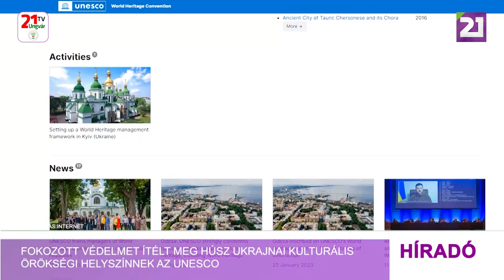Fokozott védelmet ítélt meg húsz ukrajnai kulturális örökségi helyszínnek az UNESCO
Fokozott védelmet ítélt meg húsz ukrajnai kulturális örökségi helyszínnek az ott zajló háború miatt az ENSZ Nevelésügyi, Tudományos és Kulturális Szervezete a kulturális javak védelmével foglalkozó bizottság csütörtöki, Ukrajna kérésére megtartott rendkívüli ülésén. A megerősített védelem alá helyezés értelmében a vonatkozó protokoll 87 részes államának lehetősége lesz arra, hogy jogi eljárást indítson azok ellen, akik felelősek a szóban forgó kulturális javak megrongálásáért. A húsz helyszín között van Lemberg történelmi belvárosa, a kijevi Szent Szófia-székesegyház, illetve Bukovina és Dalmácia ortodox metropolitáinak székhelye is Csernyivciben. A kulturális javak fegyveres konfliktus idején történő védelmével foglalkozó szakbizottság arról is döntött, hogy támogatni fogják az ukrajnai biztonsági erők és bírósági tisztségviselők képzését, hogy hatékonyabban tudjanak közreműködni a kulturális javak védelmében. A bizottság nyilatkozatában elítélte, hogy az orosz rakétacsapások következtében számos nagy kulturális jelentőségű történelmi épület súlyosan megrongálódott Lembergben, Odesszában és Csernyihivben. „Másfél évvel az orosz invázió kezdete után azt látjuk, hogy aggasztó mértékben növekszik az ukrajnai kulturális örökség elleni támadások száma. Emiatt olyan intézkedésekre van szükség, amelyekkel elkerülhető lehet a visszafordíthatatlan károkozás” – fogalmazott az UNESCO.